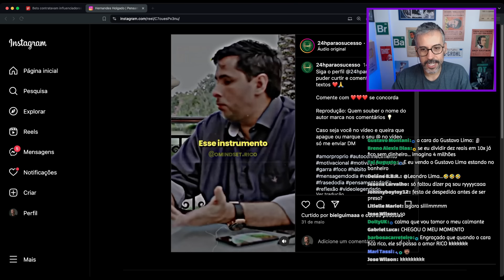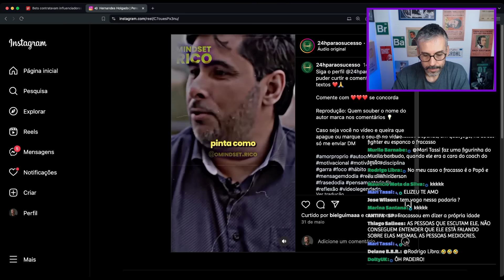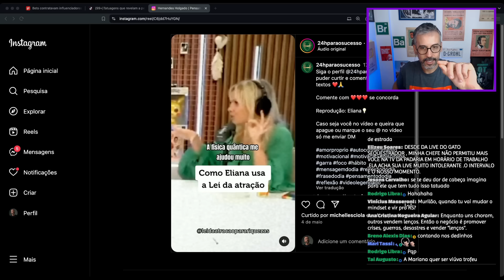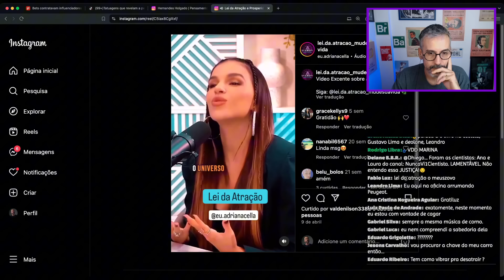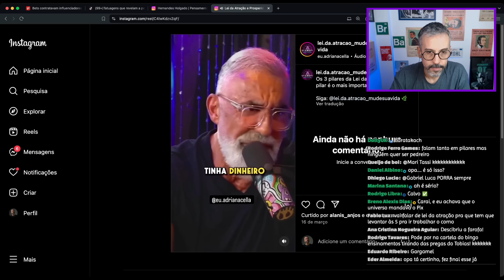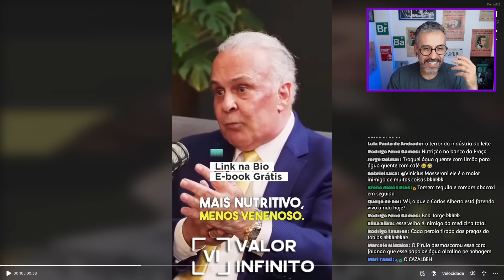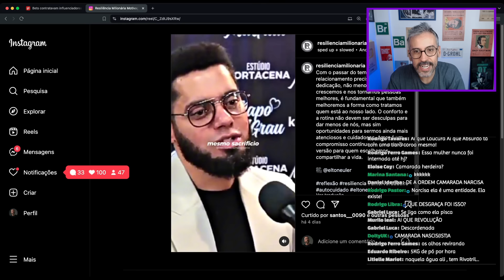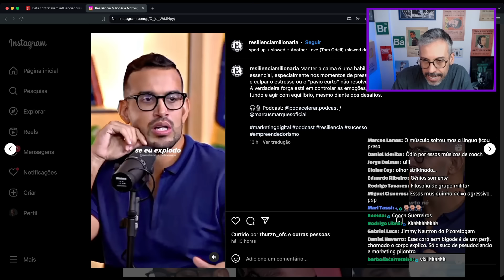ENERGIA QUÂNTICA e MUITA RAIVA no coração! Vídeos p/ Murilo passar raiva Cortes Live Suco de Brasil